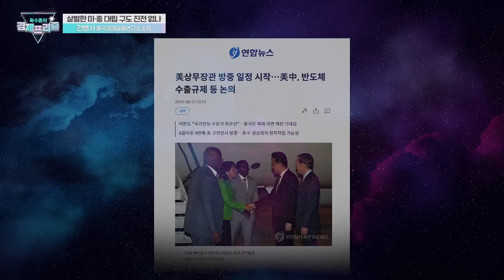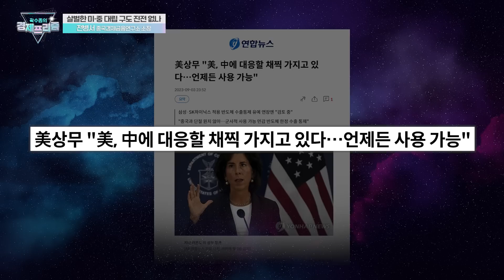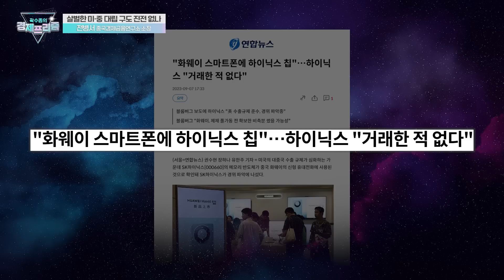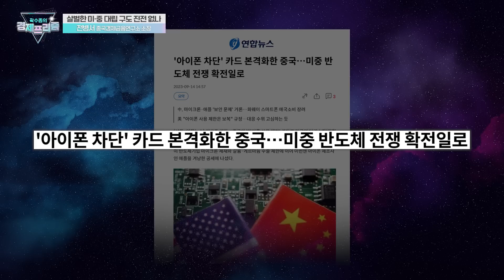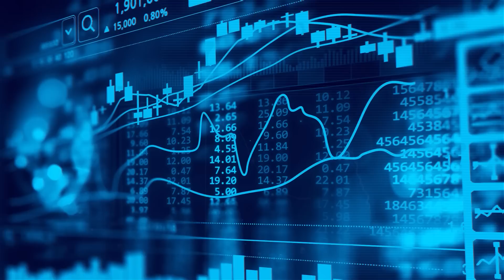살벌한 미중 갈등 속에서 한국 반도체 살아남을 수 있을까? (전병서 중국경제금융연구소 소장 1부) | 곽수종의 경제프리즘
💁🏻‍♂️출연: 전병서 중국경제금융연구소 소장
💁🏻‍♂️진행: 곽수종 박사 리엔경제연구소